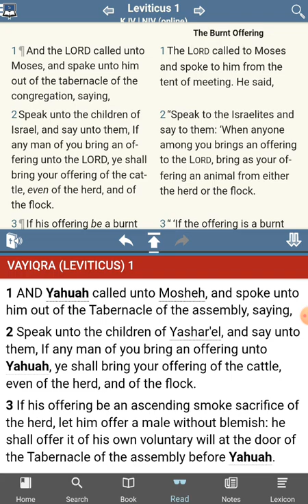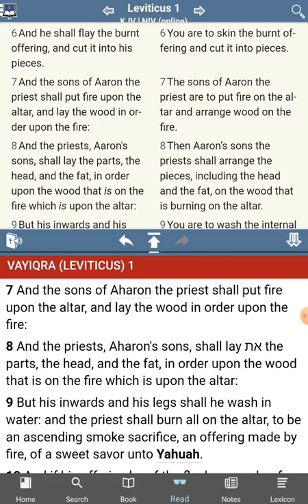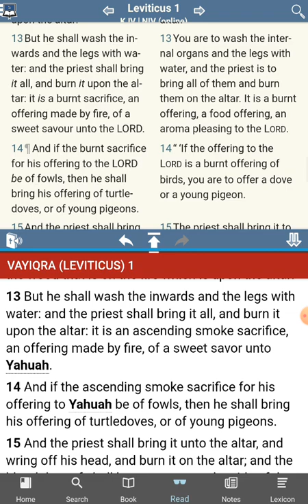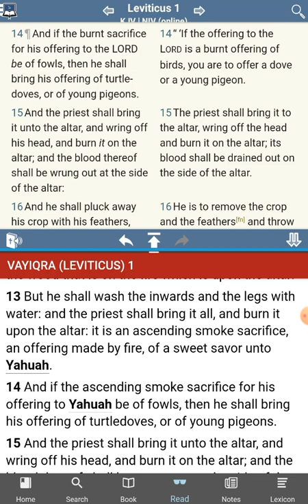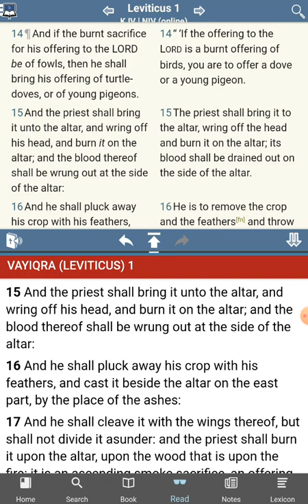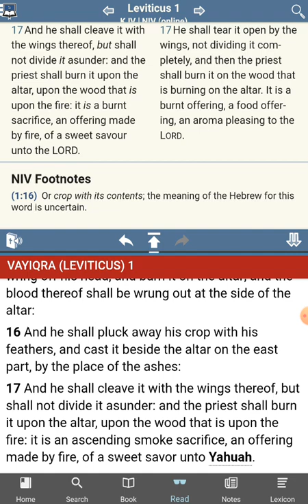The [UNKNOWN] Commandments of YHWH - No Commandments Found - Leviticus 1